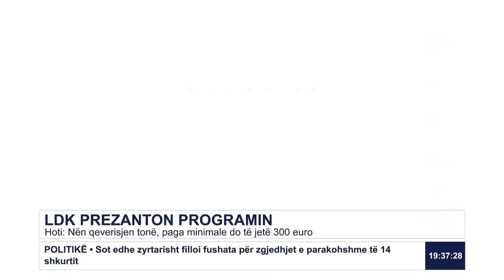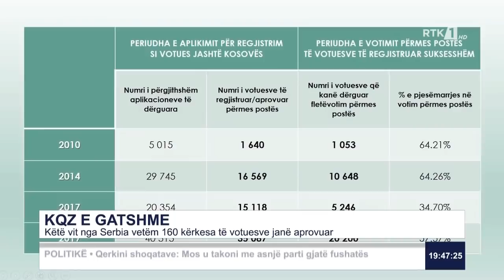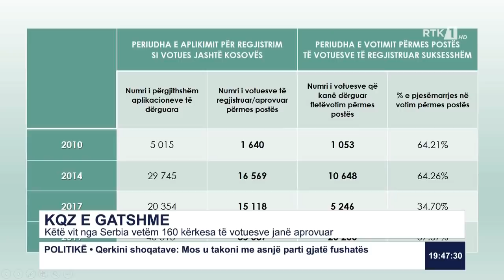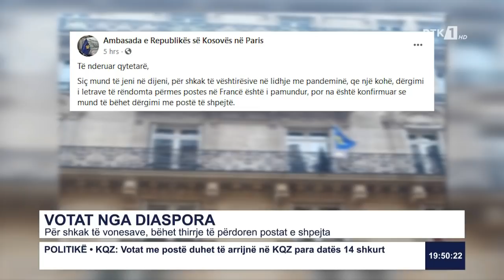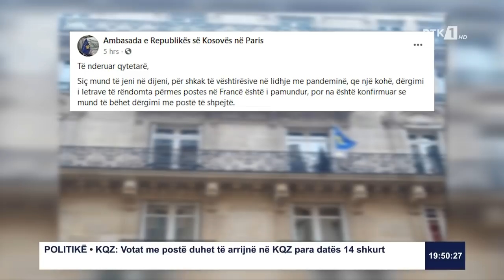LAJMET QENDRORE 03.02.2021